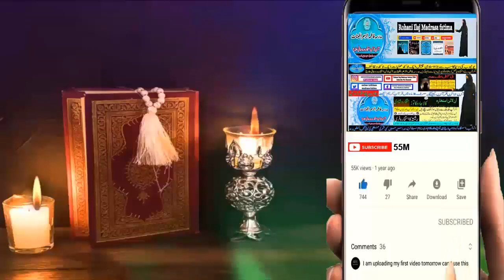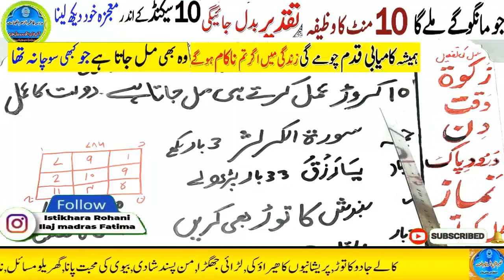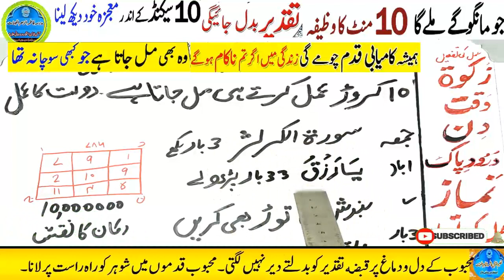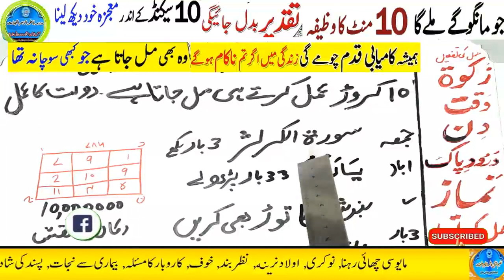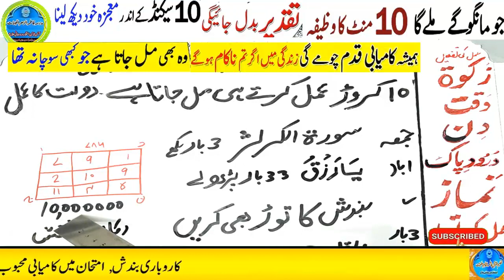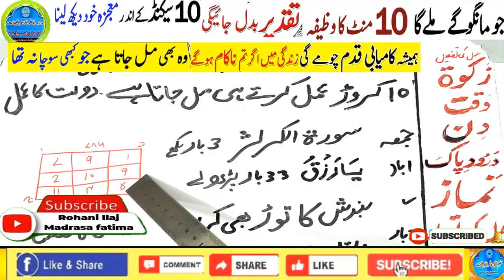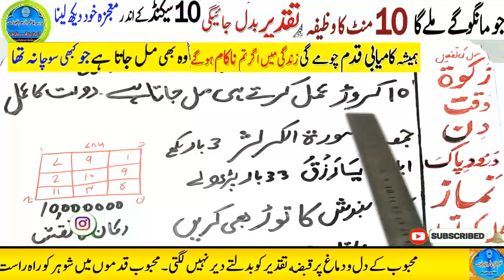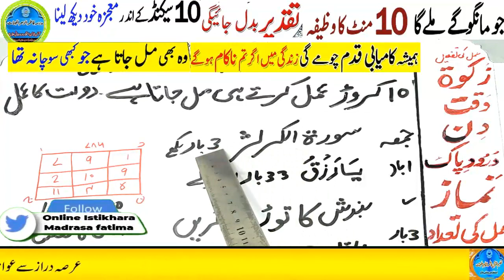Amir hone ka wazifa, daulat ka wazifa, rizq ka wazifa, wazifa for money, jab, pari, mokil ka amal